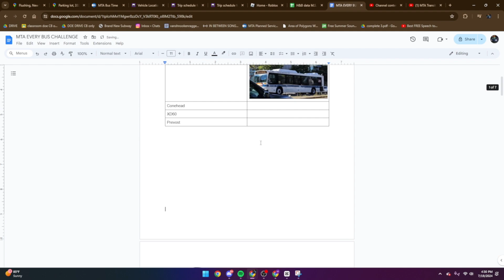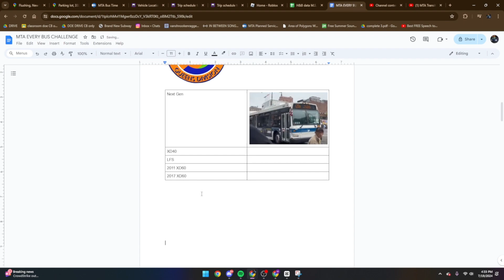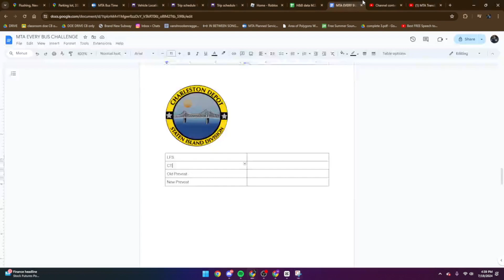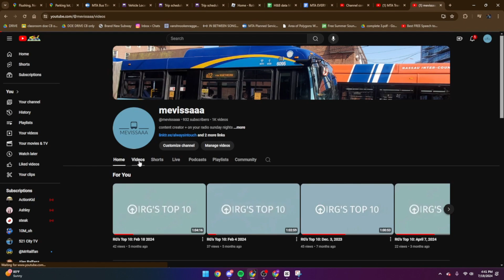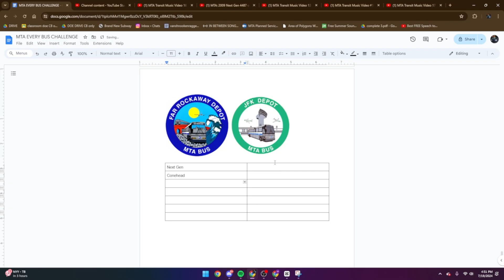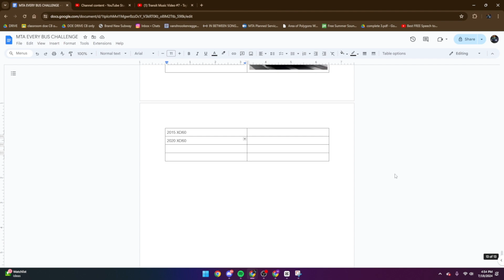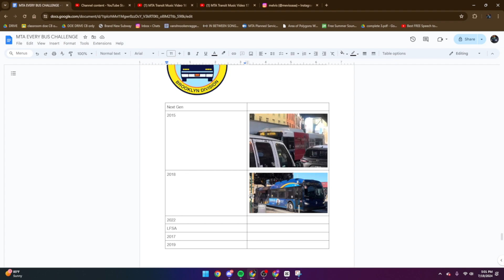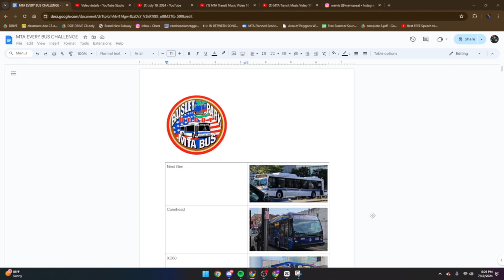MTA EVERY BUS CHALLENGE 1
finding buses from each depot and the fleet! you can try this if you want

🟢Spotify created these podcasts!